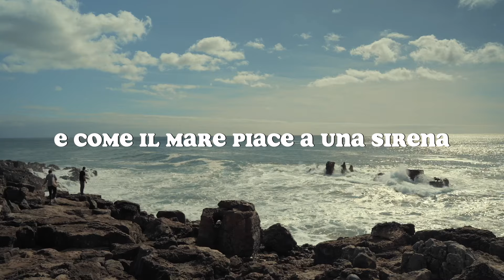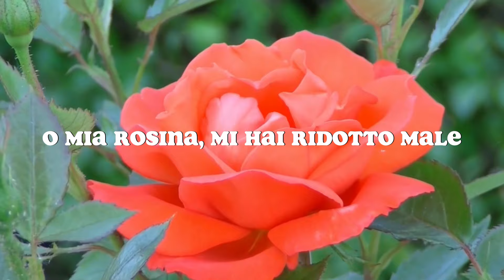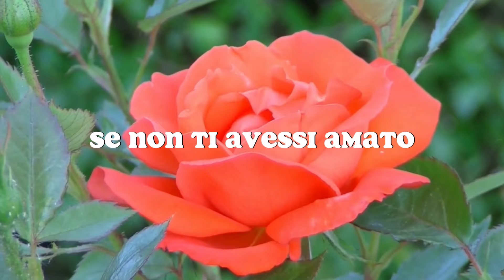Meglio Sarebbe - I Girasoli (Lyric Video)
💿 Il brano è parte del catalogo Fonola Dischi, che dal 1929 si impegna a preservare e valorizzare il patrimonio della musica folk in Italia e all’estero